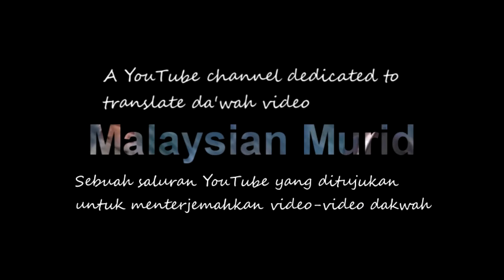Where is Allah? | Dr Rozaimi Ramle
Assalamualaikum wa rahmatullahi wa baraktuh

[This video was translated by @Astudent1r at Twitter]

Alhamdullilah, all praise belong to Allah S.W.T, I was finally able to translate a video from @sunnah film regarding the question "Where is Allah?"

Jazakallahu khair for watching

Insha Allah, new videos will come to this channel if I can translate it. Before that, I need to seek permission from certain party first

If not, I might translate certain videos but give credits to the video-makers, and give a shout-out to their channel and related to them.

Or you can just comment to correct it.

Barakallahu fik.